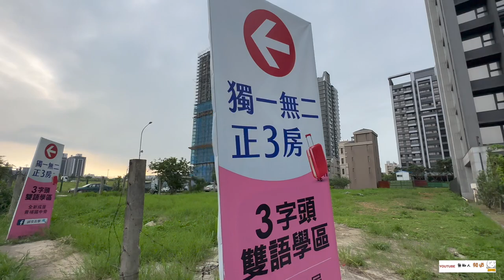華固天圓 環境介紹及步行到桃園高鐵時間實測 桃園青埔 桃園高鐵 高鐵建設 高鐵A18站 蛋黃區 華固建設 華固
（2）Hiio

影片內容分享桃園高鐵站A18週邊建案 華固天圓
1.了解建案週邊環境及現況配套
2.步行至桃園高鐵站時間實測

1.以上測試均到高鐵入口門口處，未含買票及步行等待時間
2.以上測試未含建案等待電梯及步行至大門口時間
3.以上測試路線僅做參考
4.以上測試路況及紅綠燈均不可控會影響步行時間，請知悉
5.建議步行時間＋提前6～12分鐘

1.步行模特身高183CM
2.步行速度快
3.模特步行時間只能參考